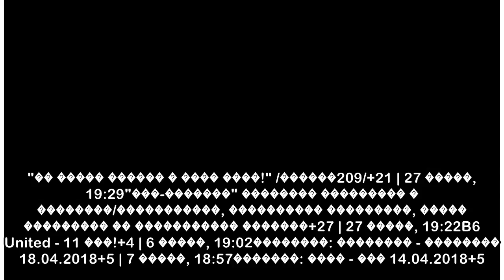O&F. "пїЅпїЅ пїЅпїЅпїЅпїЅпїЅ пїЅпїЅпїЅпїЅпїЅпїЅ пїЅ пїЅпїЅпїЅпїЅ пїЅпїЅпїЅпїЅ!" /пїЅпїЅпїЅпїЅпїЅпїЅ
O&F. "пїЅпїЅ пїЅпїЅпїЅпїЅпїЅ пїЅпїЅпїЅпїЅпїЅпїЅ пїЅ пїЅпїЅпїЅпїЅ пїЅпїЅпїЅпїЅ!" /пїЅпїЅпїЅпїЅпїЅпїЅ209/
 3895 13 ������, 22:20����� ���� ������� ������ ���� ������ �� ���� ����� ����, ��������� �� ���������4109 10 ������, 07:23������� ���� �� ���������� ����� 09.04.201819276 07 ������, 20:46���������� ��...